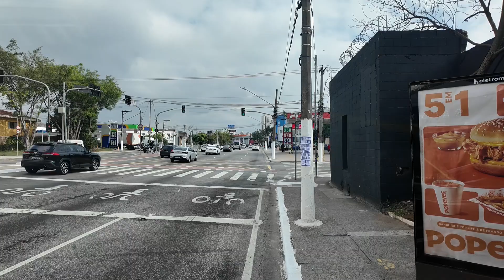Conhecendo São Paulo Brasil - Linha 477A-10 10477A 10 10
Transporte Publico São Paulo Brasil